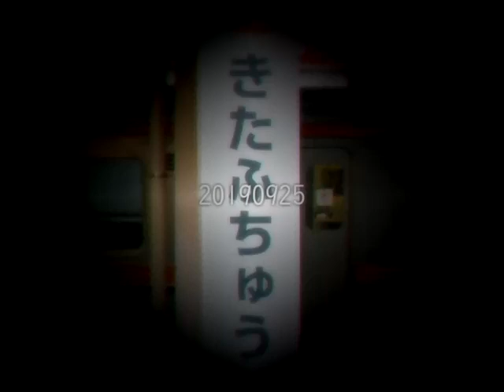【183】YOUKAI KITAFUCHU【北府中駅】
◇動画版の製作は自由です！